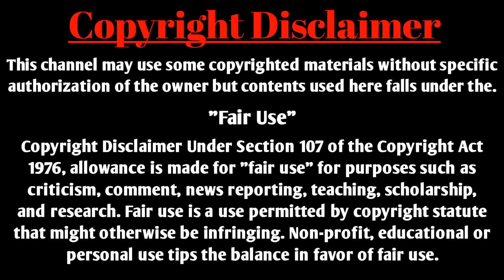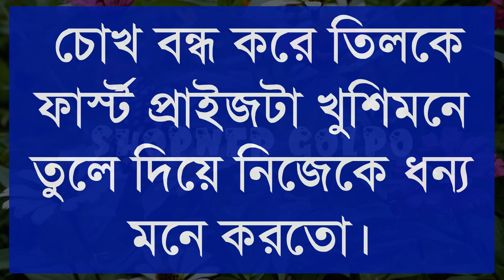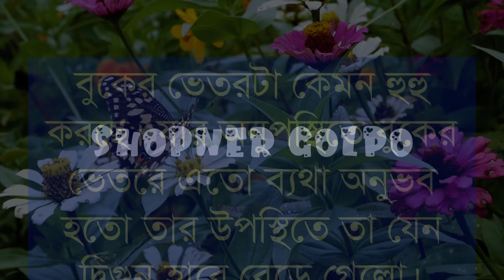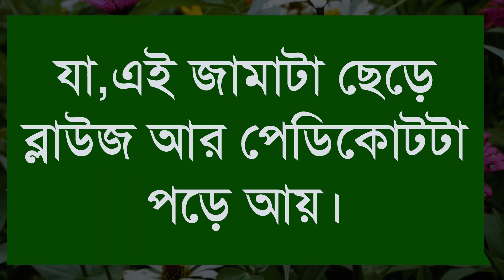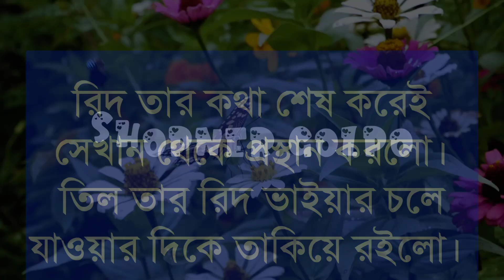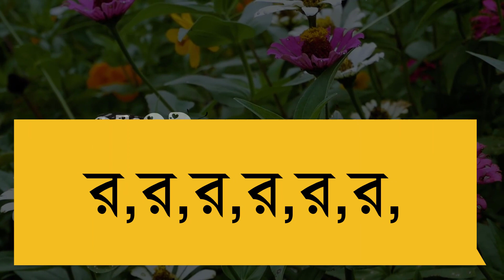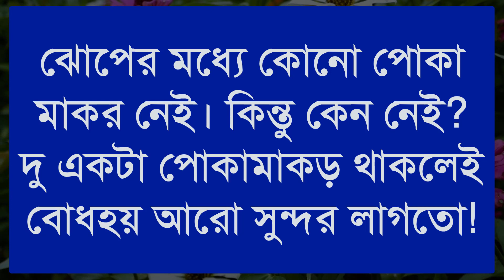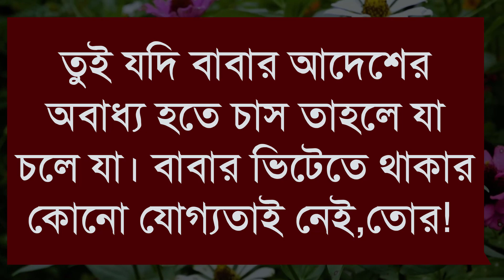ভালোবাসার রাত | পর্ব-1 |Cute Love Story | Ft:Ashik ,Mafi, Akash+8 | Shopner Golpo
ভালোবাসার রাত |পর্ব-1 |Cute Love Story| | Cute Love Story| Ft:Ashik ,Mafi, Akash+8 | Shopner Golpo

🥰Thank you so much my all viewers🥰
📒 Scrip :- Roksana Khaton
🖋 Modified By :- MD Irfan Mridha
🛡Thumbnail Edit :- MD Irfan Mridha
🖥Video Edit :- MD Irfan Mridha
👱‍♂️Channel Admin :- MD Irfan Mridha
🎙Voice Artist :- Ashik - Mafe - Arafat - Akash - Irfan - Roksana - Fatema -  Shadman - Khusbu +20

And to get the latest news first of all.
Please comment on what kind of video you want.

Warning: Do not use any video from my channel
I will be obliged to take action